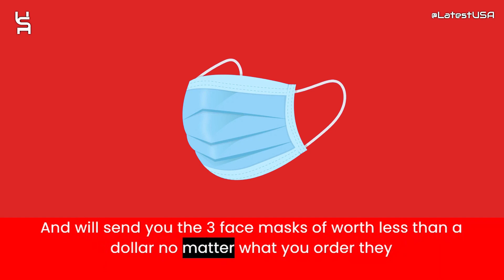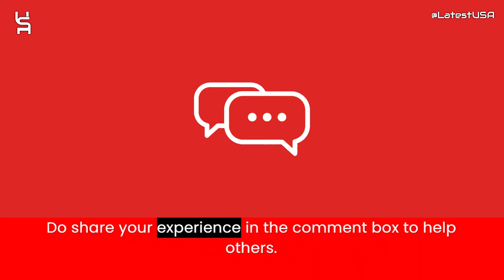Representative Reviews | Scam Alert! REPRESENTATIVE Review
Representative Reviews |  Representative Reviews | Scam Alert! REPRESENTATIVE | REPRESENTATIVE Review

Representative reviews,
Representative is fraud?,
Representative scam or legit?
Representative,
REPRESENTATIVE,
REPRESENTATIVE review,
REPRESENTATIVE scam,
REPRESENTATIVE Fake Website,
REPRESENTATIVE Fraud,
Is REPRESENTATIVE Scam?,
REPRESENTATIVE Review Scam found video proof,
REPRESENTATIVE REVIEWS,
REPRESENTATIVE WEBSITE REVIEW,
REPRESENTATIVE WEBSITE REVIEWS,
IS REPRESENTATIVE LEGIT,
latestusa,
Scam Websites